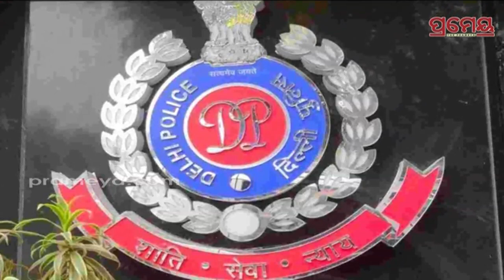ଛଦ୍ମ ବେଶରେ ଆସିଥିଲା ହଜିଲା ପୁଅ ,ଘରକୁ ଆସି ଲୁଟିନେଲା ୧୦ଲକ୍ଷ ! | Prameya